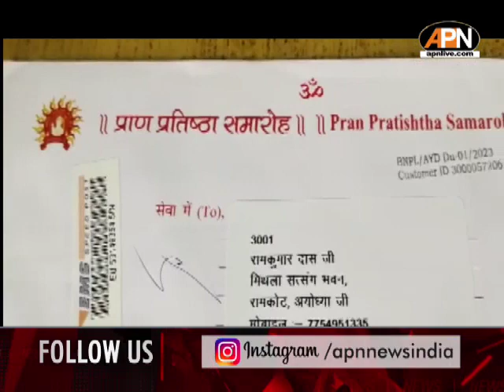Ram Mandir: राम मंदिर का ऐतिहासिक फैसला सुनाने वाले 5 जजों को 'विशेष' निमंत्रण।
राम जन्मभूमि मामले में ऐतिहासिक फैसला सुनाने वाली सुप्रीम कोर्ट के संविधान पीठ के पांचों जजो को 22 जनवरी को राम मंदिर के प्राण प्रतिष्ठा समारोह के लिए राज्य अतिथि के रूप में आमंत्रित किया गया है. ये जज हैं तत्कालीन चीफ जस्टिस रंजन गोगोई, जस्टिस शरद अरविंद बोबडे, जस्टिस डीवाई चंद्रचूड़, जस्टिस अशोक भूषण, जस्टिस एस. अब्दुल नजीर जो बेंच में शामिल रहें थे. आमंत्रितों में पूर्व प्रधान न्यायाधीशों, न्यायाधीशों और शीर्ष वकीलों सहित 50 से अधिक लोगों में न्यायविद् भी शामिल हैं. इसके अलावा आमंत्रितों में सॉलिसिटर जनरल तुषार मेहता और पूर्व अटॉर्नी जनरल केके वेणुगोपाल भी शामिल हैं.